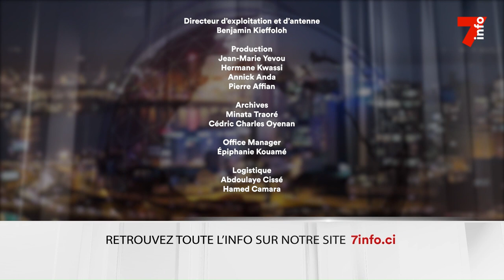Le 7 minutes du 29 avril 2024 (édition du 12H)